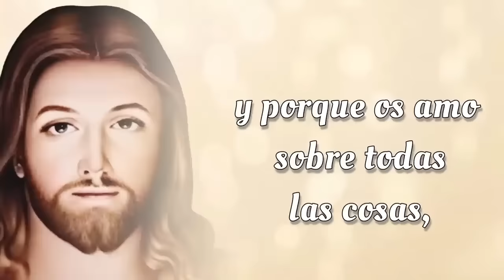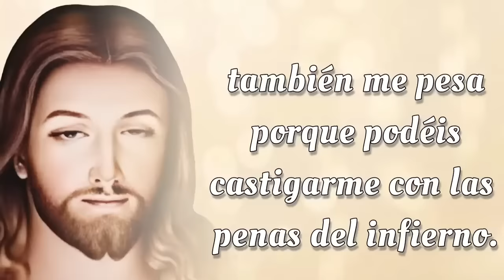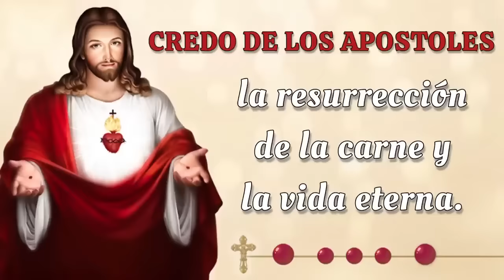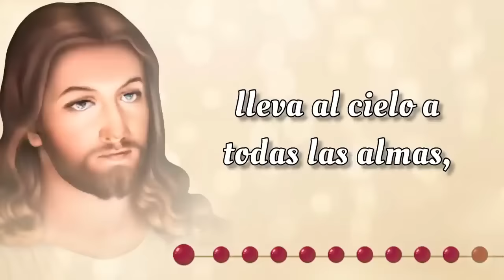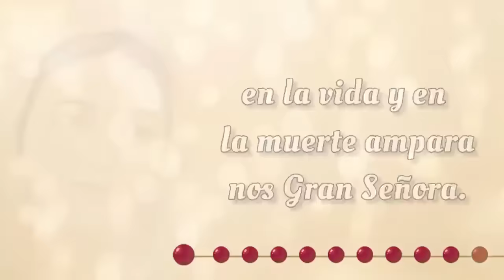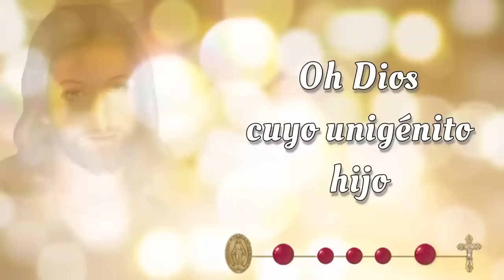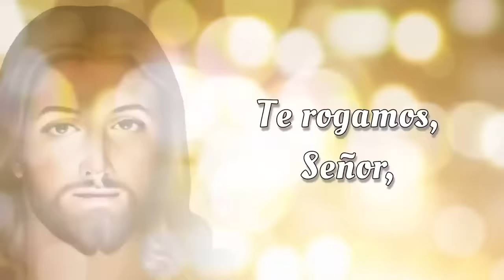SANTO ROSARIO CORTO de hoy ✝️ Martes, 3 de Septiembre 2024 ✝️ Misterios Dolorosos ✝️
SANTO ROSARIO CORTO de hoy ✝️ Martes, 3 de Septiembre 2024 ✝️ Misterios Dolorosos ✝️ Rosario de Hoy 🌹

Bienvenidos al SANTO ROSARIO CORTO de hoy Martes, 3 de Septiembre 2024 en el que meditaremos los Misterios Dolorosos 🌹 y rezaremos el Rosario a la Virgen María. Únete a esta hermosa devoción mariana y sumérgete en momentos de paz y reflexión espiritual.

00:00 - Introducción  📿
00:47 - Acto de Contrición 🙏
01:25 - Credo de los Apóstoles 🙏
02:30 - Primer Misterio 🌿 La agonía de Nuestro Señor en el jardín.
06:45 - Segundo Misterio 🔗 La flagelación de Nuestro Señor en el muro.
11:00 - Tercer Misterio 👑 La coronación de espinas.
15:15 - Cuarto Misterio ✝️ Nuestro Señor carga la cruz al Calvario.
19:31 - Quinto Misterio  🩸Jesus muere en la cruz.
23:45 - Salve Regina
24:27 - Conclusión 📿